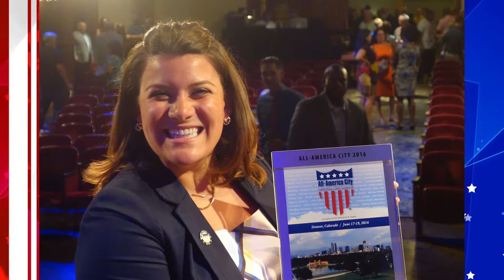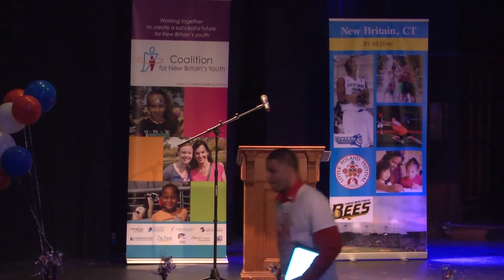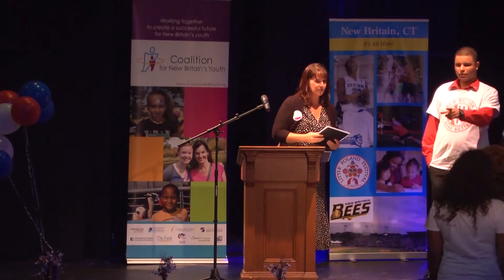2016 New Britain All American City Celebration